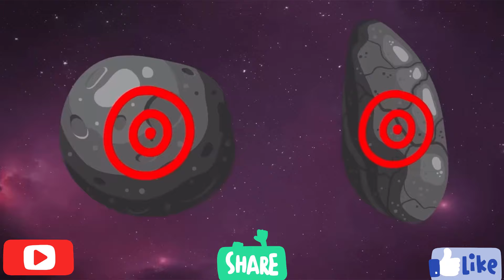😱😱पृथ्वीने मचाया शोर chini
हमारी यह सभी कहानी ना देखे हैं तो मिस करेंगे

जलपरी को जाल से पकड़ा -   ￼ • जलपरी को जाल से पकड़ा ...
चार बहनों की जादुई खेल -   ￼ • चार बहनों की जादुई खेल...
चुड़ैल और शिवजी के गुस्सा -   ￼ • चुड़ैल और शिवजी के गुस...
चुड़ैल की साथ ताड़ गोले उठाना -   ￼ • चुड़ैल की साथ ताड़ गोल...
जल पिशाचिनी डुबो देता है -   ￼ • जल पिशाचिनी डुबो देता ...
गांव के नदी में जलपरी -   ￼ • गांव के नदी में जलपरी ...chintu vs chini sher vs pakistan